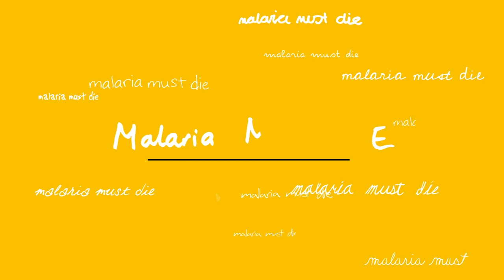The people have spoken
In April, we launched the world's first voice petition to fight malaria. Thousands of voices spoke up against the world's deadliest disease. Now, it's time world leaders take bold action to end it. We can be the generation that beats malaria for good.